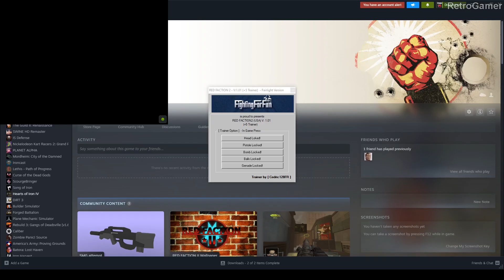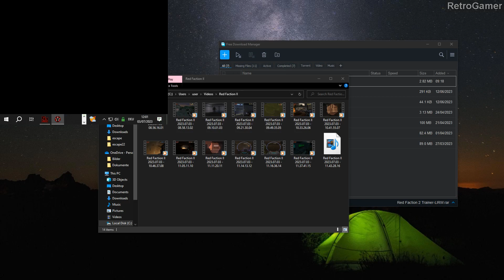Red Faction II Full Game Walkthrough Longplay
Twenty-second century Earth. Five years after the rebellion on Mars.
For the last 15 years, Sopot, the corrupt dictator, has oppressed the people of the Commonwealth. His relentless pursuit of unification with the neighboring United Republic has left the country soaked in unnecessary bloodshed and poverty. Propaganda is plastered throughout communities and a Public Information Building, built as a tribute to the self-centered chancellor, spews news broadcasts with claims of victory as more and more soldiers fall victim. Fed up after years on the front lines, a group of super-soldiers injected with nanotechnology vow to replace the dictator and restore peace.
Defend your country as Alias, a demolitions expert, with the help of your five squad members, each specializing in their own method of destruction. Fight through diverse levels using vehicles, an arsenal of specialized weapons and massive explosives in your rampage to overthrow the government.

Red Faction II Walkthrough No Commentary
Red Faction II Full Game
Red Faction II Longplay
Red Faction II Gameplay